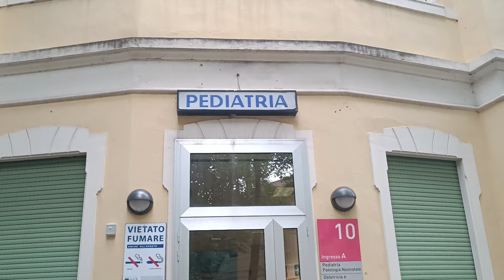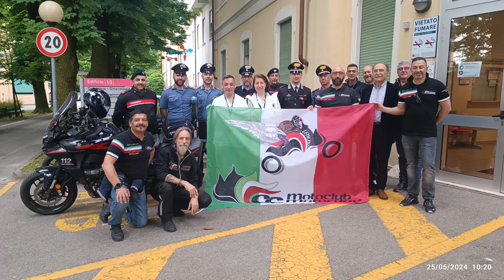CCMOTORDAY SEZIONE VENEZIA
Donazione spirometro al reparto pediatrico dell'Ospedale di Mirano (VE) - 25 maggio 2024